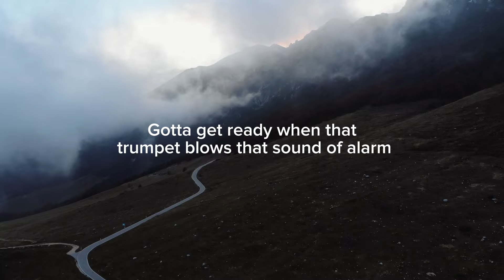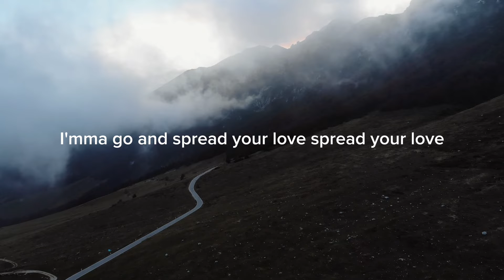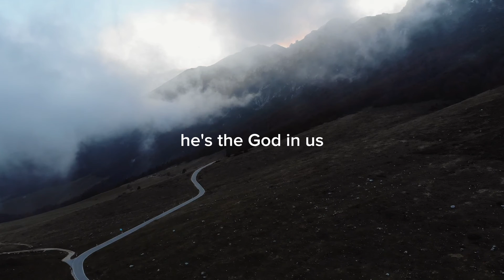Charlie Gist - The God Father ( Official Lyric Video )